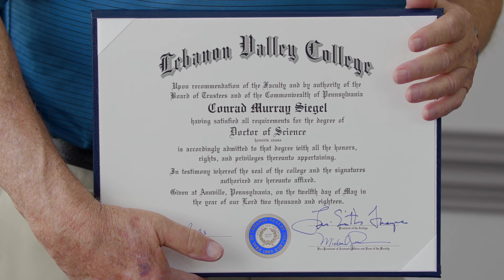Conrad Siegel H'18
Conrad “Connie” and Gail have provided extensive support to LVC, notably the Actuarial Science Program, dating to 1964 when Connie collaborated with Dr. Barney Bissinger, late chair of LVC’s Mathematics Department, to establish the major. The couple have been members of The Walter Society, the College’s consecutive-giving society, for more than 25 consecutive years.